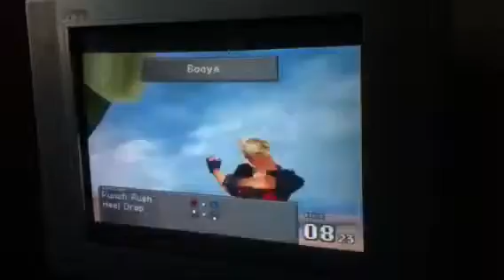Final Fantasy Jumbo Catuar Defeated by Using the E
Most Epic Boss Kill Ever